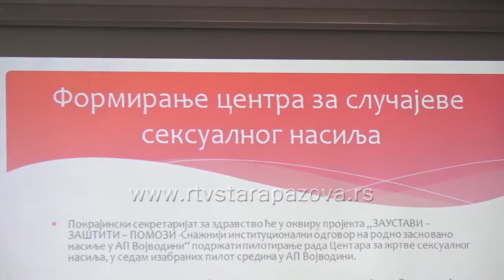Kako pomoći žrtvama seksualnog nasilja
U okviru svetske kampanje „16 dana aktivizma proitv nasilja nad ženama“ u staropazovačkom Domu zdravlja promovisane su usluge Centra za žrtve seksualnog nasilja koji funkcioniše pri sremskomitrovačkoj Opštoj bolnici.